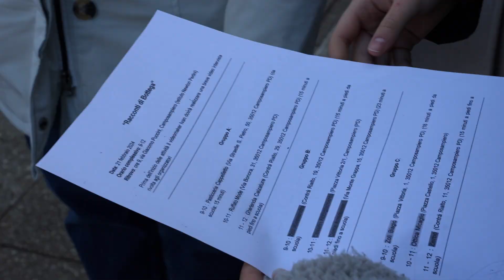Scuola di bottega Camposampiero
Il video di presentazione del progetto Imprese e studenti incontriamoci. Nove Negozi storici intervistati dai giovani allievi dell'Istituto Superiore Newton Pertini di Camposampiero